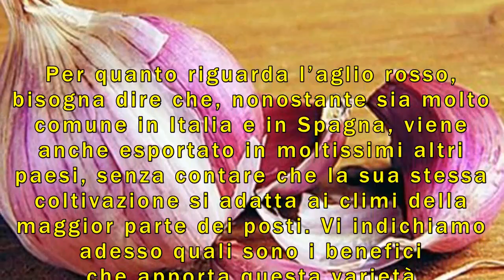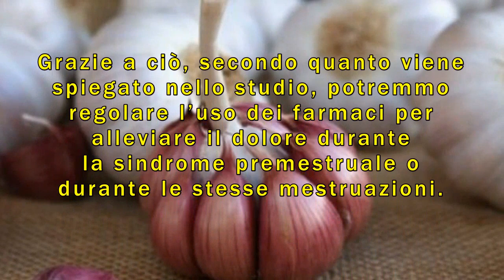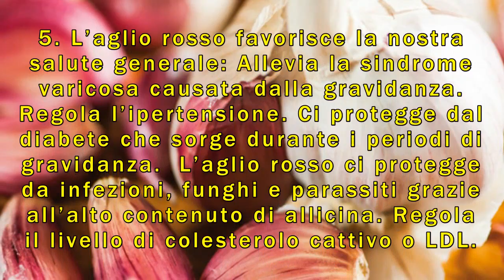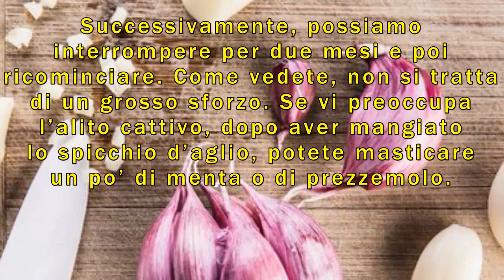Aglio rosso per prevenire i problemi ginecologici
Uno studio realizzato all’inizio di quest’anno dalla Società Spagnola di Ginecologia e Ostetricia, ci ha rivelato inoltre qualcosa di molto interessante: includere aglio rosso nella nostra dieta ha effetti positivi per la salute delle donne.

Per quanto riguarda l’aglio rosso, bisogna dire che, nonostante sia molto comune in Italia e in Spagna, viene anche esportato in moltissimi altri paesi, senza contare che la sua stessa coltivazione si adatta ai climi della maggior parte dei posti. Vi indichiamo adesso quali sono i benefici che apporta questa varietà di aglio rispetto alle altre: